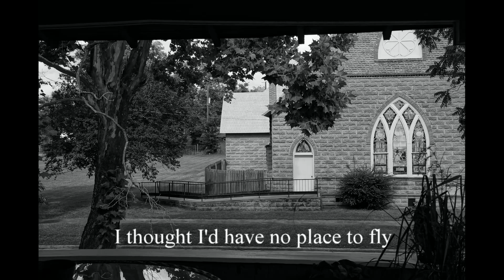Church! (NAZA firmware v3.12 test flight)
Silly video I made from portions of a test flight. NAZA flight controller upgraded firmware from NAZA V1 v2.02 to V2 assistant and v3.12 firmware and improved flight algorithms. Basic Review: New auto take off feature is solid. Flies like a large stable MQX.

Gain Settings
Basic Gains- Pitch, Roll, Yaw- Adjustable on Pot- 100%-135% (condition dependent)
Atti Gains- 110%
Vertical Gains- 90%

Hoverthings FLIP Frame
FM4008 motors with 10" props
3800 mah- 4s Lipo
433 MHz TX/RX
1280 Vtx not used (no JeffFPV)
GoPro2